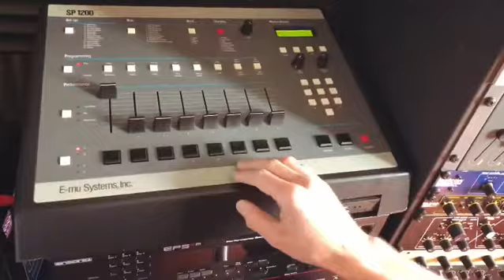RAW Mentalitee - New school killa from Tha Soul Snatcha LP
Sample from my official debut album released by Postpartum Records on 7th Dec 2018